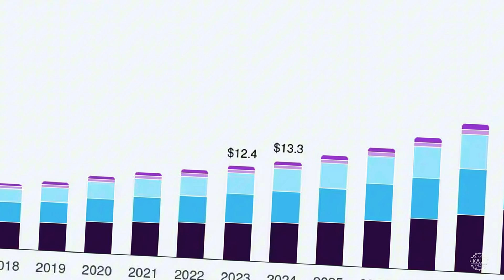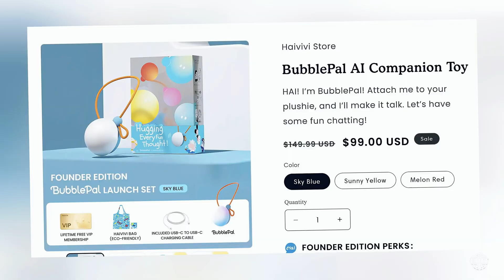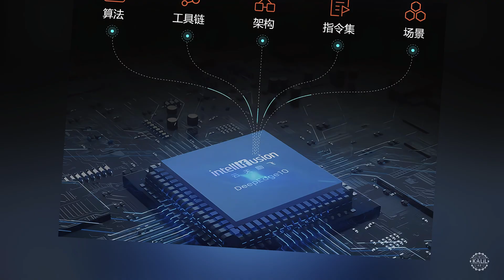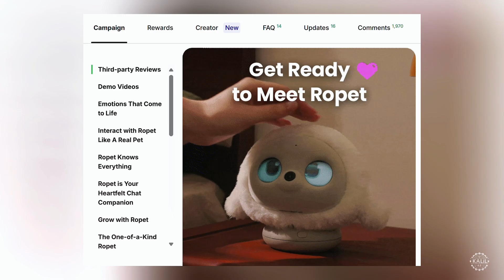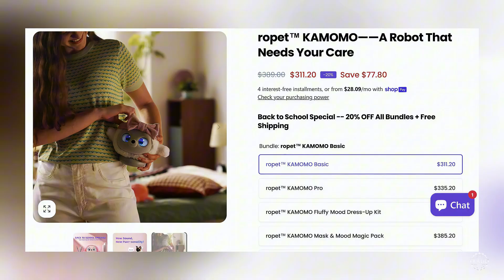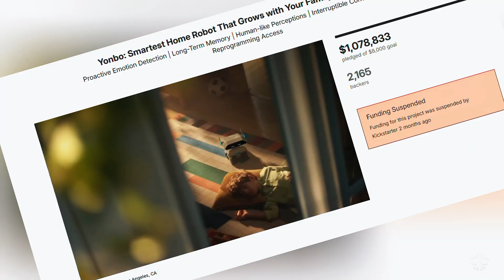China's AI Toys INVADE the West through Shenzhen, Propelled by Robotics, Labubu Craze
China is leading the charge in integrating multi modal AI models into mass market toys.

With the market expected to grow to more than $25 billion annually by 2030, the People's Republic is already positioned to dominate it, thanks to its innovation engine, Shenzhen, and shifting perceptions about the mainland.

The runaway success of Labubu, created by Beijing-based Pop Mart, has triggered massive investment into China's AI toy ecosystem, which was already supercharged thanks to the Chinese government's insistence on leading the world in embodied artificial intelligence.

As giants like OpenAI and Mattel race to turn classic toys like Barbie into smart companions, China's AI toys are already landing on TikTok shops, Amazon, Facebook Marketplace and mall kiosks.

It's happening so fast, they're growing ubiquitous before Westerners can even decide whether that's a good thing.

0:00 – China’s surprising breakout: AI toys reshape culture
0:54 – China’s AI toy market surges past $25B projections
1:14 – Labubu’s success fuels China’s AI toy ecosystem
1:31 – OpenAI, Mattel, and the West scramble to catch up
1:53 – Shenzhen’s 45-year rise: from fishing village to global tech hub
2:24 – How Shenzhen’s ecosystem enables instant mass production
3:04 – Haivivi’s BubblePal: turning any plush into an AI companion
4:01 – Dr. LookAI’s learning camera: multimodal AI for kids
5:04 – Ropet: the $300 AI robotic pet capturing overseas markets
6:14 – X-ORIGIN’s Yonbo: a high-end AI companion robot for families
7:59 – Xinditai’s $70 AI panda: legacy toy makers jump into AI
8:33 – China’s humanoid AI explosion: what comes next